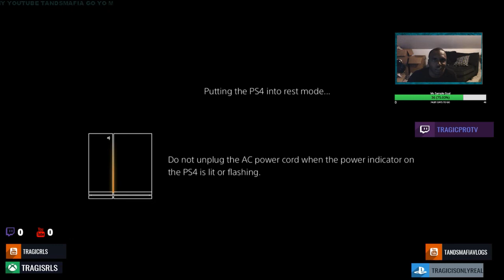Farid Bang, Capo, 6IX9INE, SCH "International Gangstas" REACTION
equipment use in this video :

8gigs of ram
gpu gtx 750ti
1tb harddrive
500 gb hard drive
2ms 24''inch monitor benq